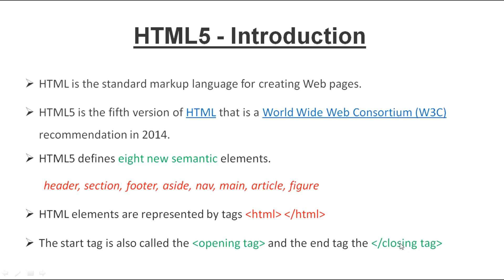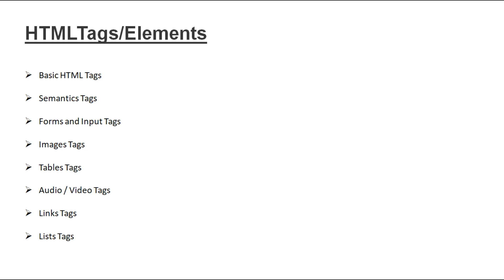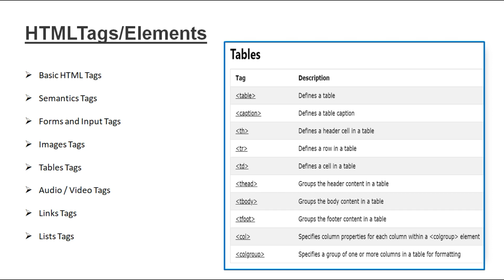Advanced HTML5 and CSS3 Tutorial in Hindi 2020 | HTML5 - Introduction, Page Structure and Tags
You can learn website design in the simple way. This is a Part-1 of Advanced HTML5 and CSS3 Tutorial in Hindi 2020. You can get here complete course series step by step in Hindi 2020.